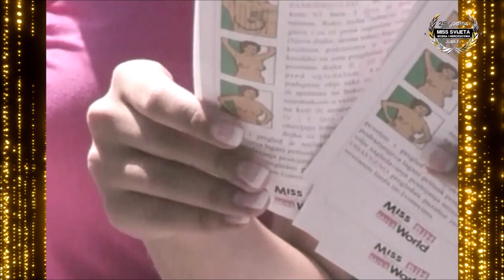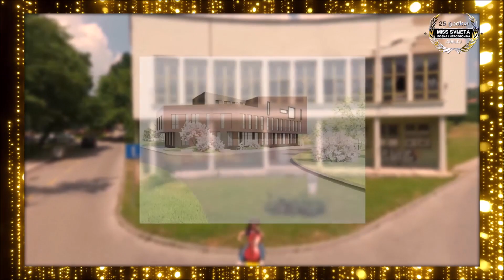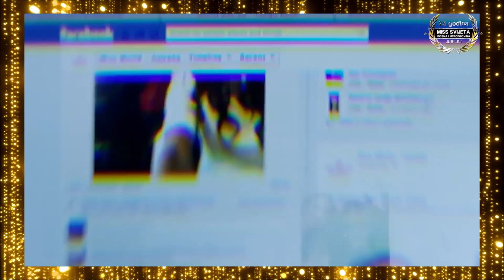25 godina izbora "MISS BIH ZA MISS SVIJETA" - RETROSPEKTIVA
25 godina izbora "MISS BIH ZA MISS SVIJETA" - RETROSPEKTIVA.
Pogledajte ovaj Jubilarni video i prisjetimo se zajedno svih prošlih izabranih Miss BiH, regionalnih muzičkih zvjezda, atraktivnih turističkih destinacija, sjajnih voditelja, ali i brojnih humanitarnih akcija "Ljepota sa svrhom" koje smo sprovodili u proteklih 25 godina